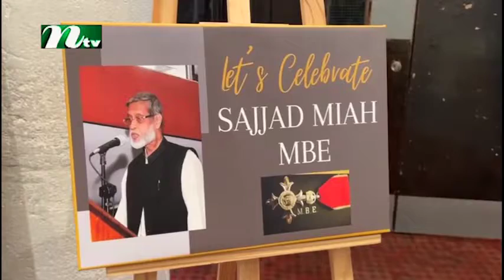সাজ্জাদ মিয়া এমবিই কমিউনিটি জয়। উইন্ডসার ক্যাসলে রাণীর সাথে সাক্ষাৎ। Queen Invites Sajjad Miah MBE